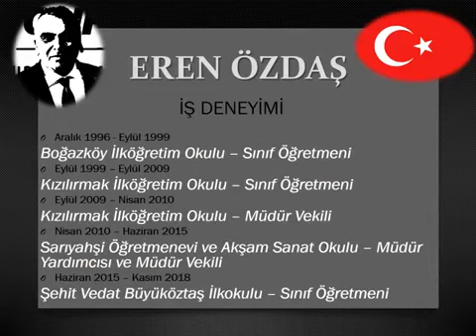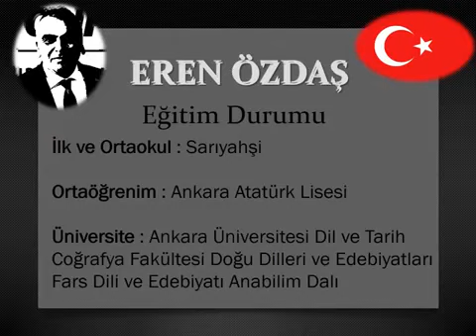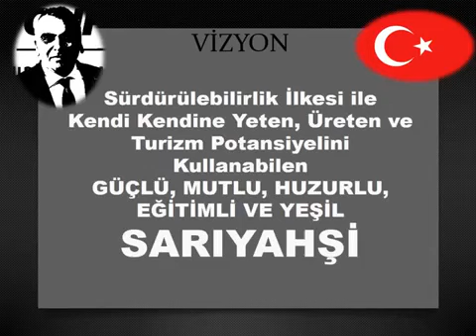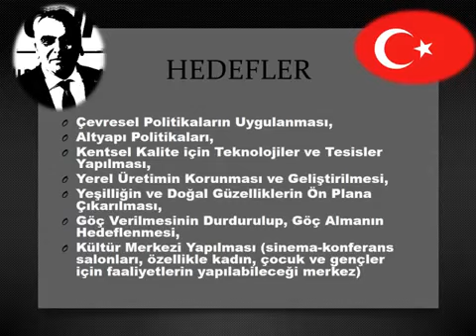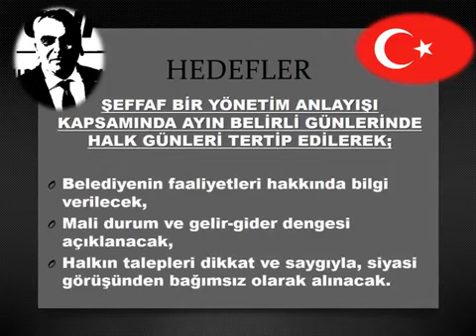Sarıyahşi Belediye Başkan Adayı Eren Özdaş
2019 Mart ayı seçimlerinde CHP den Sarıyahşi Belediye Başkanı Adayı Eren Özdaş  tanıtım Videosu...